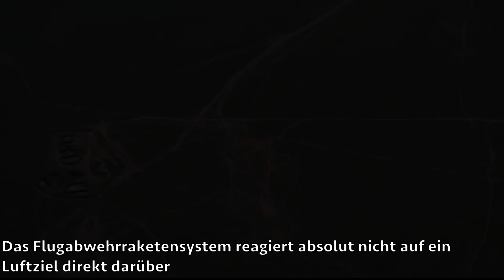Russisches Flugabwehrsystem S-400 auf der Krim zerstört!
Auf der besetzten Krim hat sich eine Explosion ereignet, die das russische Luftabwehrsystem S-400 Triumf zerstört hat. Dies berichtet die Hauptdirektion für Nachrichtenwesen des ukrainischen Verteidigungsministeriums.

Nach Angaben der Agentur wurden bei der Explosion die Abschussrampe, die Raketen und das Personal zerstört. Der Angriff auf die S-400 Triumf wurde am 23. August 2023 gegen 10:00 Uhr (MESZ) durchgeführt. Interessant ist, dass das Boden-Luft-Raketensystem der Drohne, die die Explosion auf Video festhielt, nicht gewachsen war.